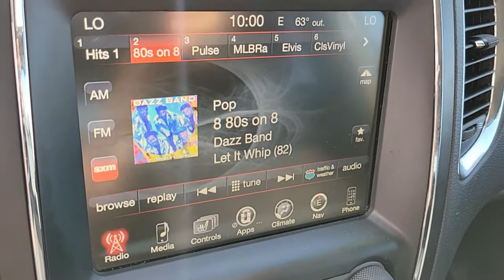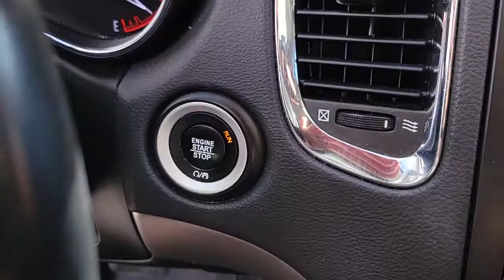2017 DODGE DURANGO Las Vegas, Henderson, Boulder City, Willow Branch, Nelson, NV 22T0288B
Billet Metallic Clearcoat Used 2017 DODGE DURANGO available in Las Vegas, Nevada at Gaudin Ford. Servicing the Henderson, Boulder City, Willow Branch, Nelson, NV area.
2017 DODGE DURANGO SXT AWD - Stock#: 22T0288B - VIN#: 1C4RDJAG3HC622230

Gaudin Ford
6625 West Roy Horn Way

Recent Arrival! Certified. Clean CARFAX. AWD 2nd Row 60/40 Fold & Tumble Seat 3rd Row Seat 3rd Row Seating Group 7-Passenger Seating Auto-Dimming Rear-View Mirror Bright Side Roof Rails Comfort Seating Group Heated Front Seats Heated Steering Wheel Integrated Roof Rail Crossbars Interior Removable/Rechargeable Lamp Leather Wrapped Steering Wheel ParkSense Rear Park Assist w/Stop ParkView Rear Back-Up Camera Popular Equipment Group Power 4-Way Driver Lumbar Adjust Power 8-Way Driver/Manual Passenger Seat Quick Order Package 23B.brDodge Details:brbr  * Powertrain Limited Warranty: 84 Month/100000 Mile (whichever comes first) from original in-service datebr  * Vehicle Historybr  * 125 Point Inspectionbr  * Includes First Day Rental Car Rental Allowance and Trip Interruption Benefits. SiriusXM 3 month trial subscription.br  * Roadside Assistancebr  * Transferable Warrantybr  * Limited Warranty: 3 Month/3000 Mile (whichever comes first) after new car warranty expires or from certified purchase datebr  * Warranty Deductible: $100brbrbrWe have been serving the community since 1922 we invite you to visit our store and see our large inventory of Cars SUVs and Trucks.brbrbrGaudin Ford proudly offers our customers home delivery services virtual product presentations and home test drives. Inquire for details.brbrReviews:br  * Unusually spacious third-row seats; 8.4-inch touchscreen is one of the best in the class; assertive acceleration with the V8 engine; exceptional towing capacity for a crossover; real off-road capabilities with 4WD and low-range gearing. Source: Edmunds
Side Impact Beams,Dual Stage Driver And Passenger Seat-Mounted Side Airbags,Tire Specific Low Tire Pressure Warning,Dual Stage Driver And Passenger Front Airbags,Curtain 1st, 2nd And 3rd Row Airbags,Airbag Occupancy Sensor,Driver Knee Airbag,Rear Child Safety Locks,Outboard Front Lap And Shoulder Safety Belts -inc: Rear Center 3 Point, Height Adjusters and Pretensioners,4-Way Driver Seat -inc: Manual Recline and Fore/Aft Movement,4-Way Passenger Seat -inc: Manual Recline, Fore/Aft Movement and Fold Flat,Manual Tilt/Telescoping Steering Column,Illuminated Front Cupholder,Rear Cupholder,Compass,Valet Function,Power Fuel Flap Locking Type,Remote Releases -Inc: Power Fuel,Cruise Control w/Steering Wheel Controls,HVAC -inc: Auxiliary Rear Heater, Headliner/Pillar Ducts and Console Ducts,Illuminated Locking Glove Box,Driver Foot Rest,Interior Trim -inc: Chrome Interior Accents,Full Cloth Headliner,Urethane Gear Shifter Material,Day-Night Rearview Mirror,Driver And Passenger Visor Vanity Mirrors,Rear View Auto Dim Mirror,Full Floor Console w/Covered Storage, Mini Overhead Console w/Storage and 3 12V DC Power Outlets,Front And Rear Map Lights,Fade-To-Off Interior Lighting,Full Carpet Floor Covering -inc: Carpet Front And Rear Floor Mats,Carpet Floor Trim,Cargo Area Concealed Storage,Cargo Space Lights,Smart Device Integration,Integrated Voice Command w/Bluetooth,Instrument Panel Bin, Driver / Passenger And Rear Door Bins,Delayed Accessory Power,Systems Monitor,Redundant Digital Speedometer,Outside Temp Gauge,Digital/Analog Appearance,Manual Anti-Whiplash w/Tilt Front Head Restraints and Fixed Rear Head Restraints,Front Center Armrest w/Storage and Rear Center Armrest,Sentry Key Engine Immobilizer,3 12V DC Power Outlets,Air Filtration6 Speakers,Streaming Audio,GPS Antenna Input,2 LCD Monitors In The Front,Tires: P265/60R18 BSW A/S LRR,Steel Spare Wheel,Compact Spare Tire Stored Underbody w/Crankdown,Clearcoat Paint,Body-Colored Front Bumper w/Colored Rub Strip/Fascia Accent,